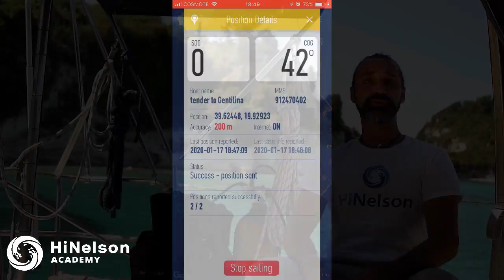Quanto Costa Vivere in Barca. E tu quanto spendi a bordo? Analisi dei costi fissi in barca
Vivere in Barca richiede sicuramente una buona capacità di adattamento che nel breve cambierà la tua mentalità.

Parleremo di
Introduzione 0:00
1. Budget 1:07
2. Lista Costi Annuali 2:15
3. Manutenzione Ordinaria nel dettaglio 5:54
4. Ti Racconto una Storia 7:30
5. Totale Quanto Costa Vivere in Barca 9:30

Ricordandoti che su HiNelson puoi approfittare del nostro pagamento rateale. Ecco i link dei prodotti menzionati o mostrati nel video

Questa è forse la domanda che più mi è stata posta nel corso degli anni... Ma quanto costa Vivere in Barca?

Partiamo dal presupposto che hai trovato la barca dei tuoi sogni o se ancora la stai cercando vedremo insieme in un video successivo come scegliere e comprare l'imbarcazione adatta alle tue esigenze e soprattutto come equipaggiarla per poter essere felice a bordo.

L'hai trovata ed è proprio il modello che hai sempre voluto, adatta al tipo di navigazione da te prescelto, atta a ospitare familiari e amici oppure la classica imbarcazione da Single Handed Sailor. Sei pronto a passare del tempo in barca ma il dubbio ti attanaglia. Quanto costa la vita sulla barca dei tuoi sogni?

In questo secondo Episodio di "Vivere in Barca" analizzeremo proprio i costi mensili ed i possibili costi straordinari del vivere a bordo considerando un utilizzo da casa galleggiante.

Scoprirai che per godere al meglio della vita in barca per 1 week end, 1 settimana, 1 mese o qualche anno basterà qualche buon consiglio e questa esperienza  si trasformerà in un'avventura indimenticabile.

Nella migliore tradizione marinaresca con la rubrica HiNelson Vivere in Barca vogliamo creare un nuovo spazio di condivisione e scambio idee con tutti voi dato che, come il mare ci insegna, non si smette mai di imparare e soprattutto che fra buoni marinai ci si da sempre una mano!

Un saluto a tutti gli aspiranti Live Aboard ed un arrivederci alla prossima puntata con HiNelson Vivere in barca.

HiNelson Academy nasce con l'obbiettivo di mostrare ed illustrare molti lavori che puoi eseguire da solo sulla tua imbarcazione.

Ti ricordo che lo sconto non può essere utilizzato su Lowrance, Simrad, Garmin, Furuno, B&G, ICOM, C-MAP, YAMAHA, TOHATSU, OceanLED, Boss Marine, revisioni/rottamazioni zattere e giftcard.

Video Credit: Fabio Portesan